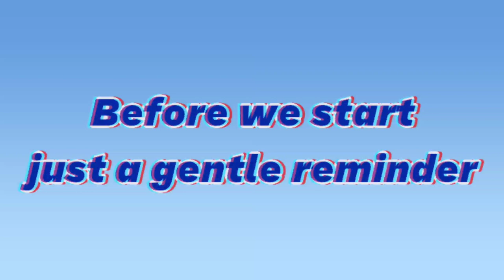Week in my Life as Dental Student | Community Posting, Exploring new Places Meeting Seedhe maut..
Hey Shawty's ,
thanks to you all I was managing Seedhe Maut and Hanuman Kind
I also had my first posting in Public health Dentistry and managed few children which was actually kinda tough but they were cute..
me and my friends on random friday went on a night drive and explored such a beautiful place also don't forget to spam Thikha muchko in comments for Tanishka
Watch the whole vlog and comment your fav part.

About Me
Age : 21
Shooting Equipment : MOTO G60
Copyright Information :
Love
Aparna Dwivedi